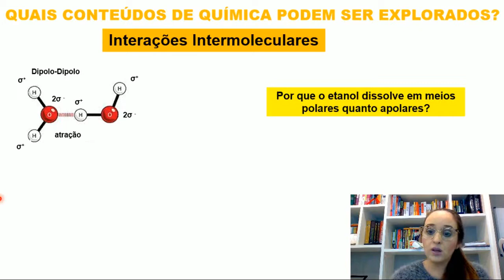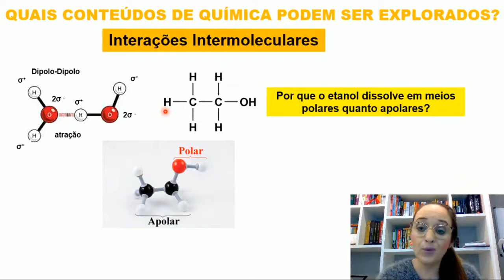por que o etanol dissolve em meios polares quanto apolares?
Um vídeo sobre interações intermoleculares